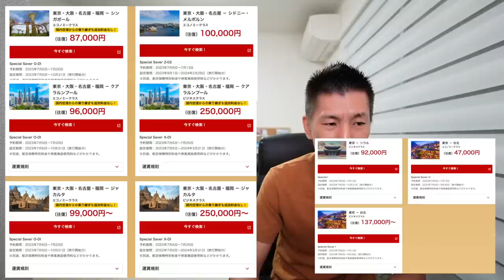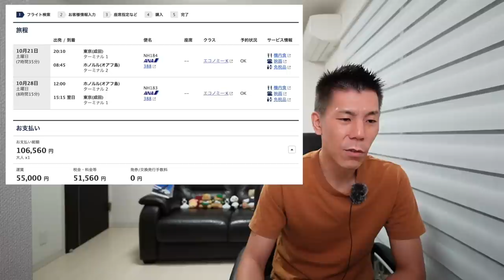【速報】JAL国際線タイムセール＆減額マイルキャンペーンきたー！！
✅5-6分でAmazonギフト券2,000円分もらえます🙌😭
利回り不動産で投資家登録完了と紹介コード入力のみでOK🙆‍♀️

✅JAL国際線セール＆減額マイルキャンペーン